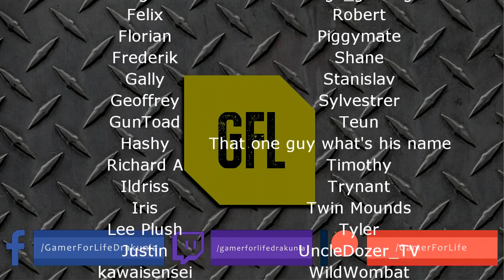Path of Exile 3.10: DELIRIUM DAY #8-9 Highlights MIRROR OF KALANDRA, "YOU ARE HACKING BRO!"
50$ Patrons: NONE